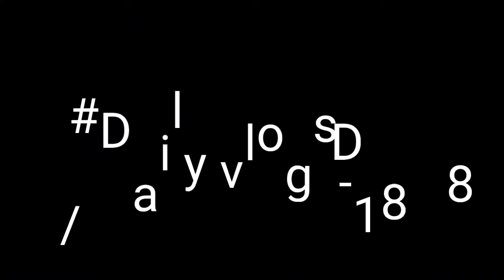Bacchon Ne Kya Kar Dala😎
hit like